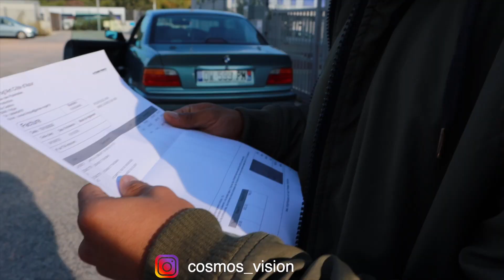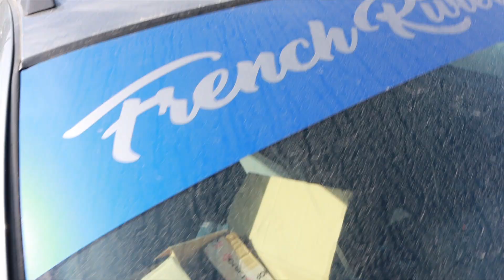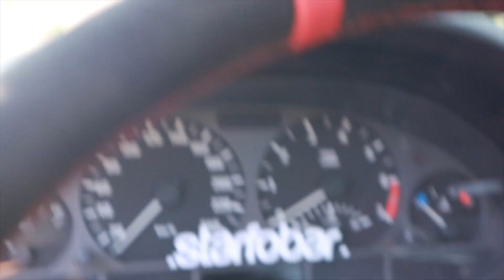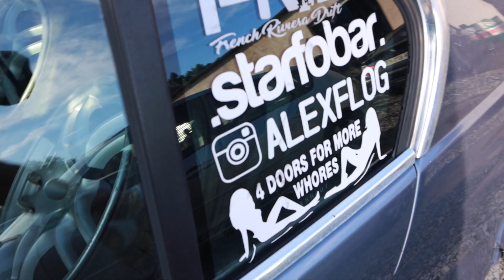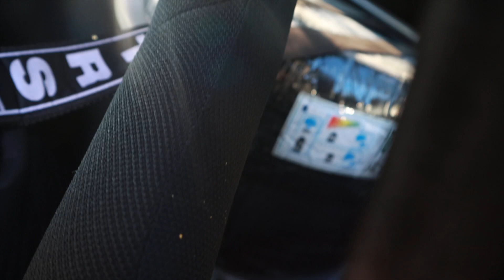VISION #13 : JOURNÉE TUNING (avec la FRD)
On va chercher les jantes de la bm de Iann, et on bosse sur les voitures dans le garage de la FRD.

Membres cosmos (instagram) :
Ian : iann_lacoste
Baptiste : bapt06270
Maxime : maxime.ory
Nathan : nathansolal
Romain : romain_Vidil